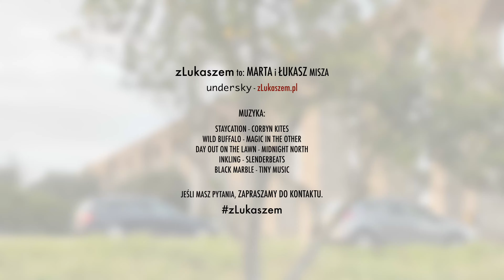Lizbona - atrakcje w okolicy - Cabo da Roca, Sintra, Evora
Co zobaczyć wokół Lizbony? Podczas dwóch wycieczek za Lizbonę widzieliśmy największe atrakcje tego regionu Portugalii. W pierwszym dniu było to miasto Sintra, najdalej na zachód wysunięty punkt Europy - Cabo da Roca, kurort Cascais, słynny Most 24 Kwietnia i Pomnik Chrystusa Króla w Almada. W drugim dniu pojechaliśmy to miasta Evora, wpisanego na listę UNESCO, odwiedzając po drodze kilka atrakcji.

0:00 - Wstęp
1:16 - Sintra
3:06 - Cabo da Roca
3:44 - Cascais i Almada
4:31 - Montemor-O-Novo i Almendres Cromlech
5:50 - Evora

W razie pytań, zapraszam do kontaktu. :)